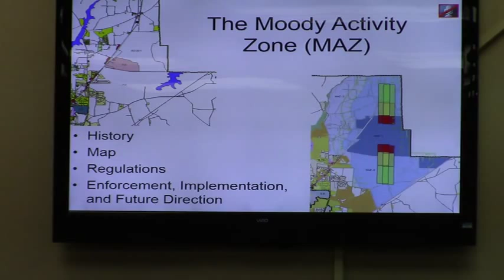3. TXT-2015-01 Lowndes County Board of Commissioners